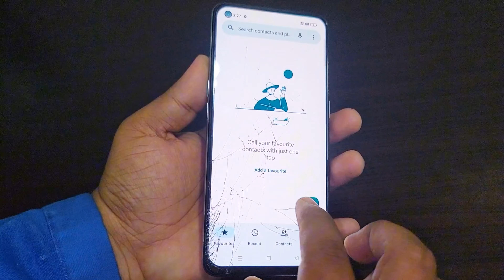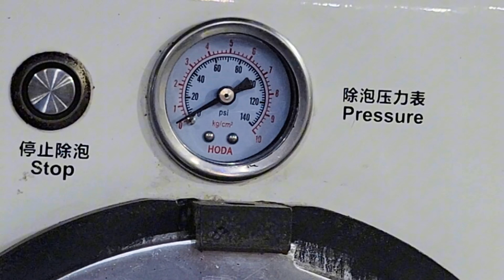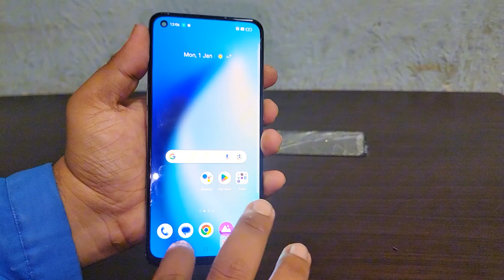Realme GT Master Touch Glass Replacement | Realme GT Master Broken Screen Restoration Disassembly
Tecno Spark Go 2023 Back Panel Change  Tecno BF7 Back Cover Replacement How To Open Tecno Back Cover👇

address
karachi Saddar Amma Tower
Shop LF 22 Mezanine floor
SM Mobile Rapairing Centre

Hi Friends, how are you i hope you all will be well and in this video I am going to show you Tecno Spark 8C Broken Touch Glass Replacement
or disassembld